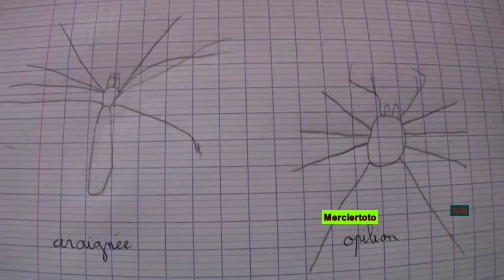* Le Pholque Phalangide * ( Pholcus Phalangioide )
Nouveau concept avec cette vidéo sur une espèce d'araignée , commune dans nos maisons , ToTo a choisi pour une première vidéo de ce type , le Pholque Phalangide !
Il s'agit de la seule espèce d'araignée qu'il tolére plutot bien chez lui bien qu'il reste très phobique de ces betes , disons à 75% encore !
Malgré tout , l'envie de mettre en lumière le Pholque sur sa chaine été grande car il a pu faire plusieurs observations pendant de longs mois sur plusieurs Pholque et il avait envie de vous faire partager tout ceci avec vous via cette vidéo !
Si vous etes arachnophobe , ce n'est pas un problème en soi malgré que les images qu'il montrera du Pholque , vous donnera qques frissons cependant , c'est bien ToTo le plus à 90% !

Fiche des Pholcus phalangioides :

Classe : Arachnida ( Arachnide )
Espèce : Pholcus Phalangioide
Famille : Pholcidae
Genre : Pholcus
Ordre : Araneae ( Araignéé )
Sous-ordre : Araneomorphae ( Aranéomorphe )

Ques infos supplémentaires d'ordre général sur le Pholcus :

Le pholque se nourrit de petits insectes volants mais peut aussi s'en prendre à des proies plus grosses que lui ainsi que s'attaquer aux grandes tégénaires ( araignée que l'on trouve souvent dans la maison aussi ) . Il peut aussi s'occuper des guepes isolées !

C'est une araignée que l'on peut qualifier " d'araignée synanthrope " , c'est à dire qu'elle vit près de l'homme dans les habitations !

On le trouve partout en France et meme pratiquement sur tous les coins du globe à l'exception de l'Antarctique !
Par ailleurs , comme on peut la trouver un peu partout sur le globe , on appelle ça " araignée cosmopolite " !

Coté dangerosité , il est totalement inoffensif pour l'homme bien que le pholque possède tout de meme du venin mais il est sans danger pour l'homme !

Sa taille oscille entre 6 à 10 mm plus ou moins , les femmelles étant plus grosses que les males et ces derniers sont aisément repérables par leur forme plus cylindrique !
A savoir que les pattes peuvent faire 5 fois , la taille de leur corps , du coup , en comptant les pattes et le corps ; le Pholque peut mesurer 7 cm voir plus encore !
Ses pattes sont très fines et longues , les Britanniques lui ont donnés ce surnom d'ailleurs : " Daddy longlegs spider " qui signifie en Français : " Papa longues jambes " en référence aux pattes du Pholque !

Son céphalothorax est gris à peu près avec une tache noiratre en son centre !
Son abdomen lui , est parsemé de petits points noirs et il peut etre assez variable niveau volume puisqu'en effet , son abdomen peut se distendre si le pholque a manger un repas conséquent !

C'est une araignée carnivore et que l'on peut confondre avec notamment les Opilions ou les Holocnemus pluchei ( l'araignée de Pluche ) .
Dans le cas du premier , les opilions ne sont pas des araignées mais des arachnides et leur céphalothorax et leur abdomen sont soudés et liés ensemble alors que ce n'est pas le cas chez une araignée , de plus , l'opilion ne produit pas de venin ni meme de soie !
Pour Holocnemus pluchei , il s'agit bien d'une araignée mais que l'on rencontre surtout au sud de la France bien que l'on en ait déjà découvert sur Paris !

La durée de vie du Pholque dépend de certains critères mais en général , il peut vivre un an ou deux et il semble ne pas bien supporter le froid extérieur , ceci explique surtout , la raison qui fait qu'on le trouve la plupart dans nos maisons !

Le Pholque tisse une toile sans régularités et est non-collante , il s'y tient tete en bas . Dès qu'une proie touche les fils ou les font vibrer , le Pholque arrive très vite et tate la proie à l'aide de ses pattes avant ! Il va ensuite l'empaller dans un cocon de soie  tout en y restant assez éloigné et une fois ce processus incroyable et fascinant terminé , le Pholque va injecter son venin et vous connaissez la suite !

Coté reproduction , le male va par période , partir à la recherche d'une femelle et une fois la déesse trouvée , il va s'en approcher en faisant vibrer la toile ! C'est un indice pour prouver que ce n'est pas une proie , malin non ?

La femelle est une bonne maman et va tenir ses oeufs dans ses chélicères jusqu'à l'éclosion ! Pendant ce temps , elle cessera de s'alimenter , la période d'incubation durant 30 jours et la moyenne du nombres d'oeufs est de 40 !
Une fois l'éclosion , elle va les protéger jusqu'à ce qu'ils fassent leur première mue et deviennent indépendants !
ToTo peut en témoigner pour avoir fait une observation de cela !

Le pholque se croise partout dans la maison comme dans les caves , les greniers , les garages ou meme à un recoin d'une pièce principale !
Il est en général très discret et préfèrera la fuite que l'attaque dès qu'il se sent menacer ! C'est assez marrant à constater et rassurant par la meme occasion !

On ne voit pratiquement pas sa toile , et si c'est le cas , c'est surtout à cause de la poussière accumulée dessus , et dans ce cas-là , le Pholque va partir ailleurs sans regrets et tisser sa toile dans un autre endroit !